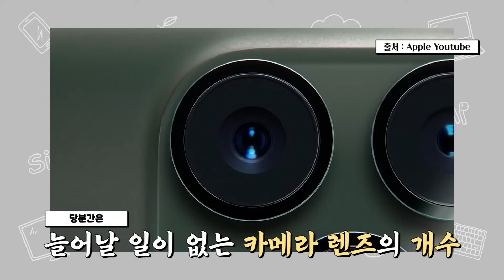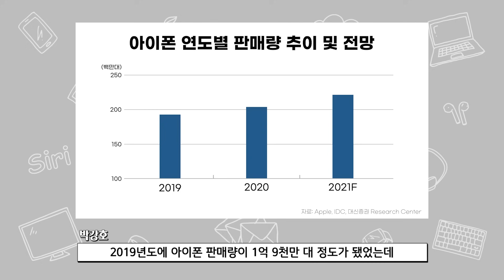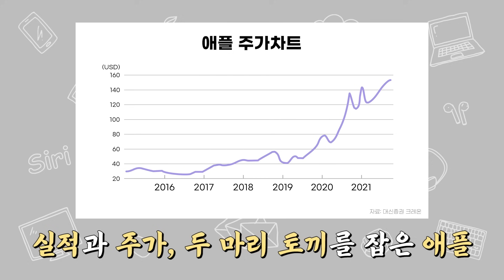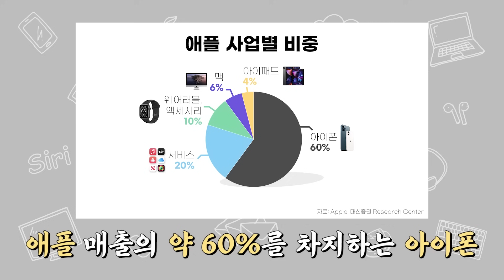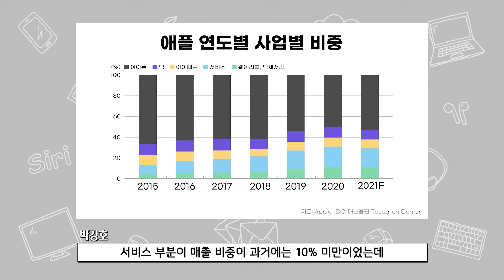애플, 아이폰13 공개 임박! 14일 스페셜 이벤트 초대장 발송📧 에어팟, 애플워치도 기대감 UP [종목탐구생활]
혁신을 이끄는 기업, 애플🍎
오는 14일에 아이폰13을 공개할 것으로 알려졌는데요!

아이폰의 흥행이 계속될 수 있을까요?
박강호 연구원님과 함께 시총 1위 기업
애플에 대해서 알아봤습니다😊

한 주에 하나씩 종목에 대해 알아보는
[종목 탐구생활]

* 2021년 9월 2일 촬영본입니다.